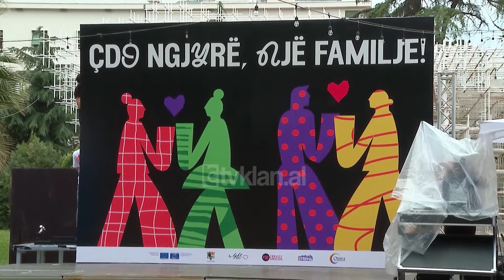Tv Klan - Komuniteti LGBT marshon në qendër të Tiranës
Me moton “Çdo ngjyrë një familje”, është mbajtur sot në Tiranë parada e komunitetit LGBTQQ+. Ndonëse në kushte jo të favorshme për shkak të shiut, pjesëtarët e këtij komuniteti marshuan përgjatë Bulevardit Dëshmorët e Kombit, për të kërkuar të drejta të barabarta me pjesën tjetër të shoqërisë.

Në mbështetje të LGBTQ+ ishin edhe ambasadori i Britanisë në Tiranë, si dhe ambasadori i delegacionit të Bashkimit Europian në Tiranë.

“Çdo njeri duhet të jetë në gjendje të dashurojë këdo që dëshiron. Ne jemi këtu që të tregojmë mbështetjen për njerëzit që dashurojnë ndryshe. Shqipëria  është një vend fantastik dhe mikpritës, por gjithashtu duhet të jetë tolerant dhe pranues, në mënyrë që të gjithë, përfshirë edhe turistët e huaj, të jenë vetvetja”, tha Alastair King Smith, ambasador i Britanisë në Tiranë.

“Ne duam ta bëjmë Shqipërinë më të hapur, me inovative, me gjithëpërfshirëse. Të pranojmë që, edhe pse jemi të ndryshëm, mund të jetojmë në harmoni. Kjo është dhe moto e BE: “Të Bashkuar në Diversitet”, u shpreh Silvio Gonzato, ambasador i Bashkimit Europian në Tiranë.

Disa ditë më parë në Tiranë, dy vajza lesbike kurorëzuan jo zyrtarisht martesën e tyre, e para e këtij lloji në Shqipëri.

Tv Klan